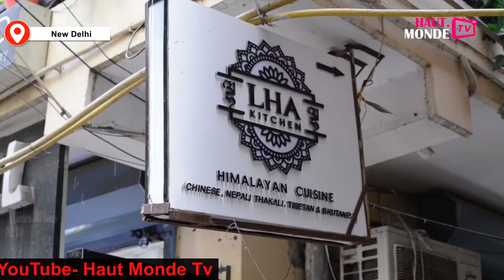Best 5 Street Food in Delhi | Haut Monde Tv|Food Taste of Delhi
The hub of food, culture and everything Indian. Your mouth will water looking at the scrumptious display.

Haut Monde TV which provides digital & video solutions and is a Lifestyle,  Film, Hot Talk, Education, Fashion, Tour & Travel, Political news channel with a difference. We are one of the leading premium video content platforms with more than 200 brands having worked with us.
The Haut Monde India group runs beauty pageants like “Mr. India Worldwide” & also “Mrs. India Worldwide”, which has matured into a well-recognized Premium Beauty Pageant, over the years and is celebrating its 10th season this year with more than 19000 women applicants from across the world.
Get all the latest Video updates for Fashion, Comedy, Travel, Luxury, Lifestyle, Food only on India's Premium Video Content Platform- Haut Monde TV.